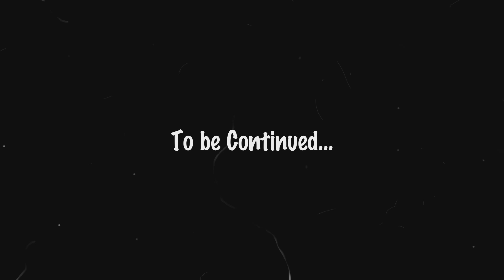【古民家暮らし#1】ぼくらの古民家紹介 RoomTour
ぼくらの休日の過ごし方をお届けしています。

今回は、Bucket Listの1つ、「ぼくらの拠点づくり」の手始めとして、拠点となる古民家のお部屋を紹介します！

無数の和室、時代を感じる蔵、趣のある庭、広大な畑…
古民家の魅力をみなさんにも体感してもらえたらと思います。

この動画から始まる、ぼくらの「古民家リノベーション」のようすも要チェック！